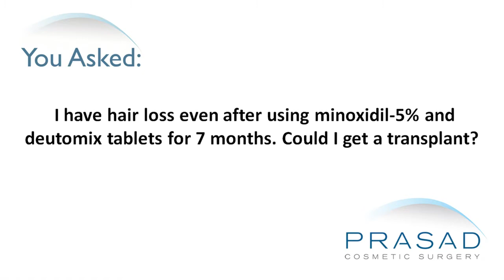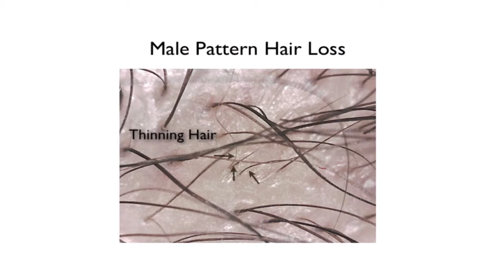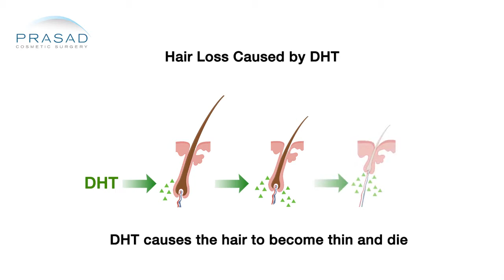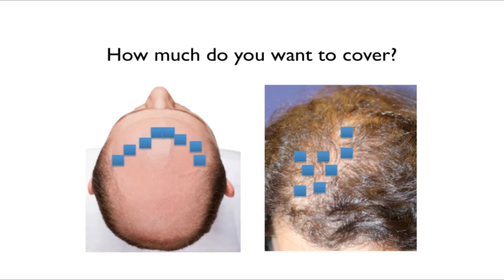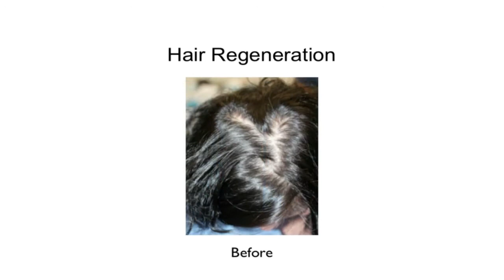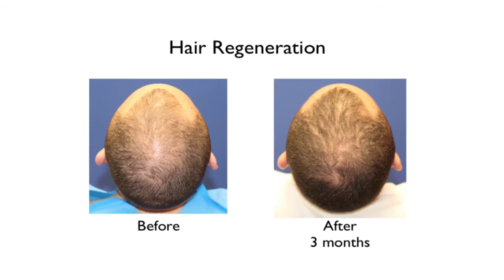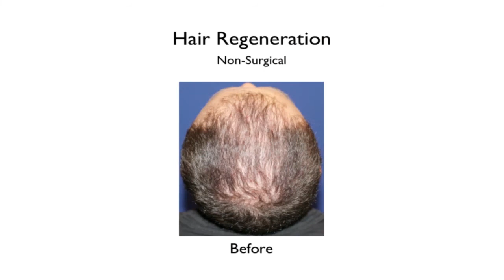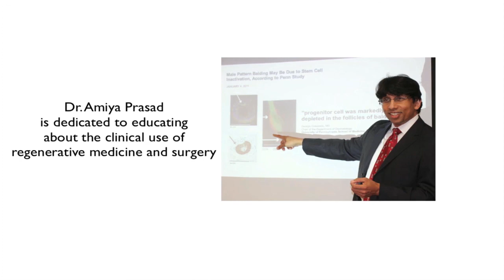Why Hair Transplants Don't Stop Male Pattern Baldness and a Hair Regrowth Treatment that Does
A 25-year-old male is having continued hair loss despite using minoxidil and Deutomix. He wants to know another alternative from taking these medications.

Dr. Amiya Prasad, a hair restoration specialist, explains that male patter hair loss or male pattern baldness is a genetic trait which runs in families and has variable expressions. It's not a direct dominant or recessive trait and can affect only certain siblings - one can have lots of hair while another can have tremendous hair loss.

In the United States, the drugs that are approved for hair loss are finasteride and minoxidil. Finasteride is a 1 mg tablet that is taken daily and is used to inhibit an enzyme called 5-alpha reductase. 5-alpha reductase converts testosterone to dihydrotestosterone (DHT). Dihydrotestosterone will affect susceptive hair follicles which will then thin and eventually disappear. Minoxidil is a topical that is available over the counter. However, minoxidil does not stop the progression of hair loss. Finasteride can slow down the progression because it's working systemically from the inside in a specific way. Unfortunately, a significant percentage of men do not respond to finasteride. At this time, many men in their 20s and 30s are concerned about reports of long-term sexual side effects, so they refuse to take it altogether.

The traditional alternative is to do a hair transplant. A hair transplant is a surgical relocation of hairs that are resistant to hair loss which are located at the back of the scalp called the donor area. Genetically resistant hair means hair from this area will never fall out - no matter how long one lives, the hair will remain in place. Unfortunately, the donor area is limited and there are just a few hairs that a surgeon can move.

In general, it is more acceptable to have hair loss in men in their 30s, 40s or 50s. In Dr. Prasad's experience in 20 years of practice, men in their 20s expect to have a lot more hair volume. The Rule of Decades, a rule of thumb in hair restoration, states for men in their 20s, 20% will have hair loss while 80% will have a lot of hair. Even with transplant, a person won't get the volume they desire and will only have a limited amount of hair. In addition, nothing is stopping the progression of hair loss, therefore a person will continue to lose hair and eventually, their transplant area or donor area will be tapped out.

In Dr. Prasad's practice, he has had tremendous success with a method of restoring thinning hair called Hair Regeneration. This concept is something that he developed over several years and has been very successful in treating male and female pattern hair loss using a material called extracellular matrix. He developed a process of protocol and a method that combines platelet-rich plasma and extracellular matrix. Platelet-rich plasma is the patient's own blood that is spun down to concentrate the platelets and growth factors when separated from red blood cells. Extracellular matrix is derived from pig bladder which is used traditionally for would healing. It happened to be a remarkable serendipitous observation that when used for the benefit of a hair transplant incision, the area of hair that was not transplanted which was thinning actually became thicker. For the past 3-5 years of data, Dr. Prasad has had limited need for reinjection. He has close to a 100% success rate for male pattern hair loss.

Dr. Prasad does not negate the potential of hair transplants which he does perform, but in his practice he has shifted philosophy. He has been helping a lot of his patients by not having a hair transplant but rather to do injections and see how much volume of hair is restored through this method. If they still want to transplant, then he can be more strategic. One should remember that they are dealing with a limited donor area, so by strategically restoring hair which is limited in terms of the coverage, they can actually get significant coverage by doing a non-surgical treatment through this injection. Unfortunately, hair loss is an area where a lot of predatory behaviors occur where people are offering supplements and miracle treatments and all kinds of gimmicks and gadgets that don't work. Hair Regeneration is something that has tremendous data about and Dr. Prasad thinks this person will benefit from learning more about it.